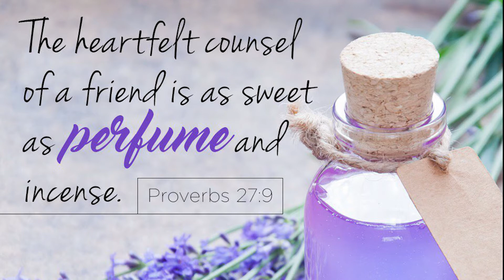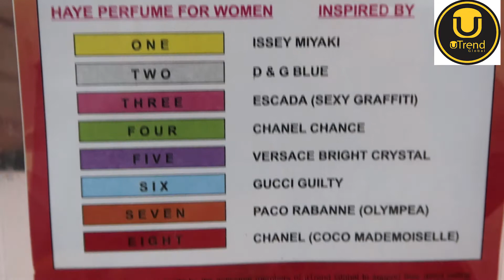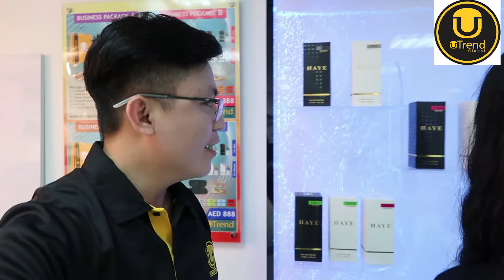uTrend Global - PERFUME Advertisment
This is it, first ever Perfume Advertisement..
Ngiting tagumpay...
A man who wears a fragrant flower on his collar spreads a perfume wherever he goes.